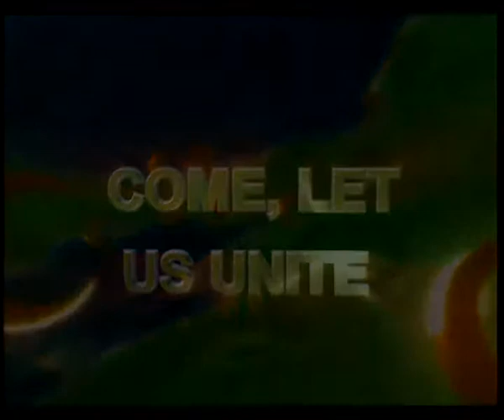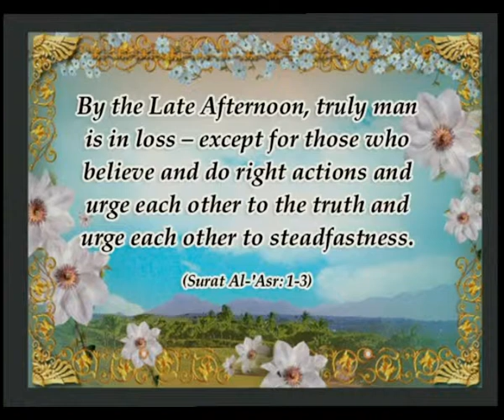A CALL FOR UNITY-2 - UNITING IN IDEOLOGICAL DEBATE